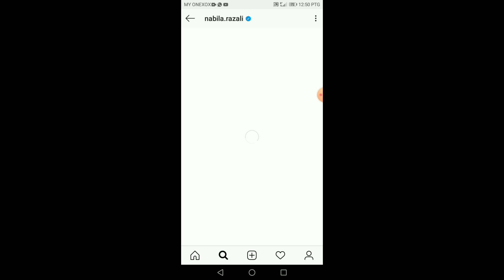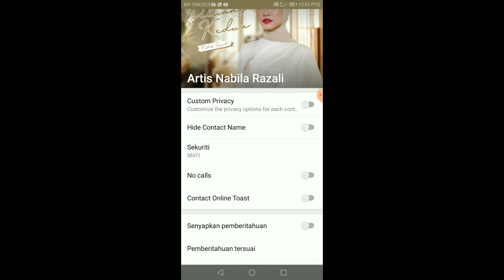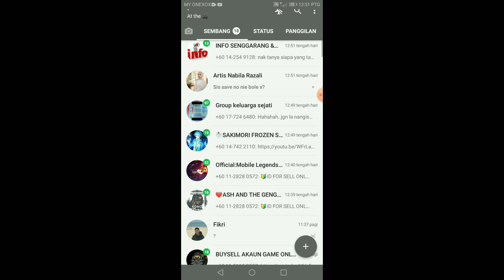Nabila razali bgi nombor talefon guys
Nabila razali bgi no talefon

Mahu buat duit online? Anda boleh register tkn sahaja link diberikan.